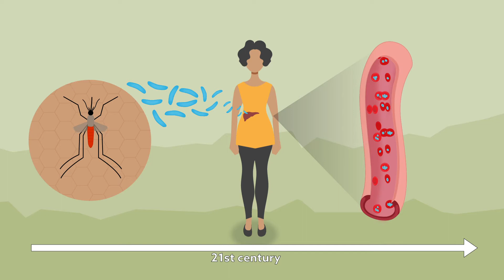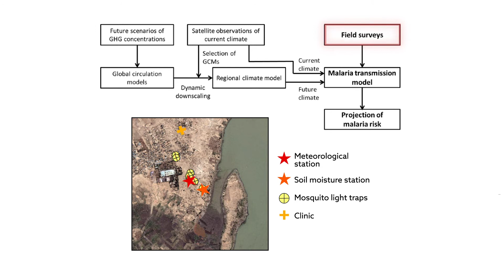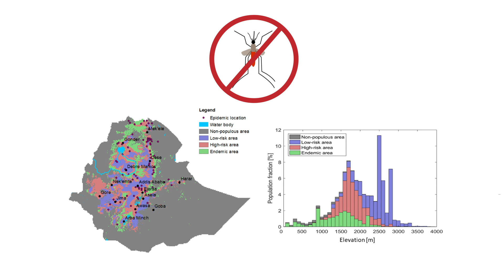Climate Change impacts on Malaria in Ethiopia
Study: "Increased risk of malaria transmission with warming temperature in the Ethiopian Highlands".